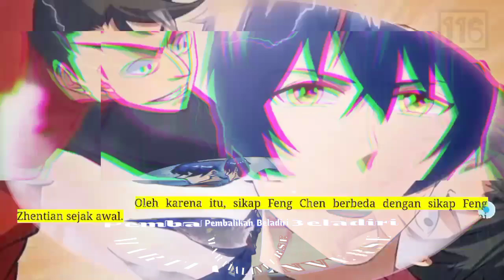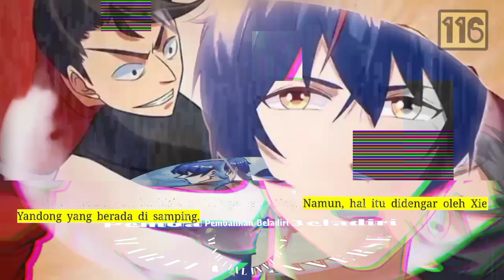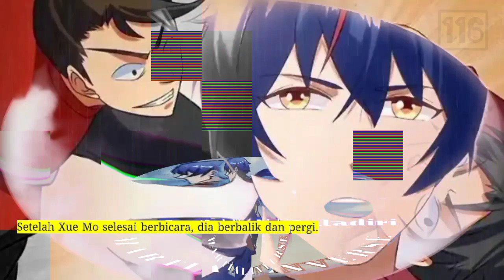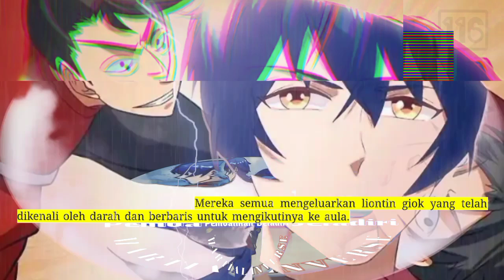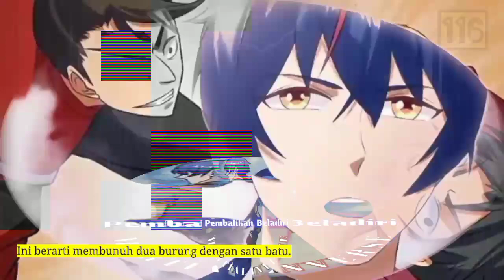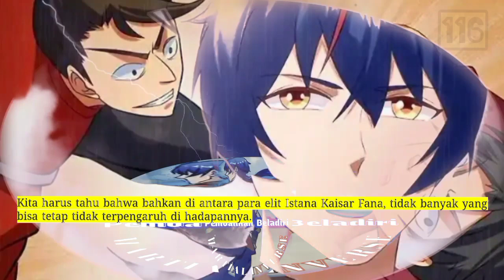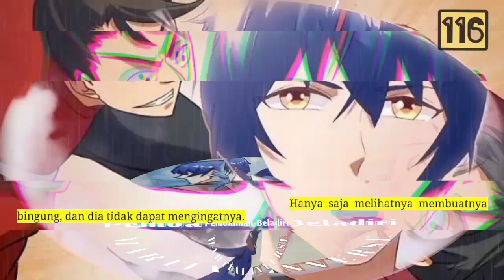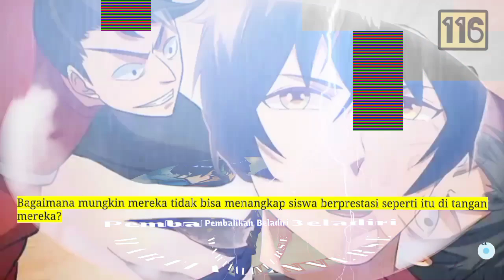Pembalikan Beladiri season 116